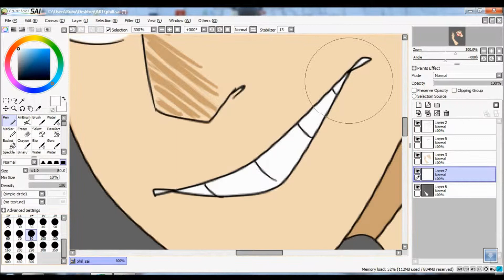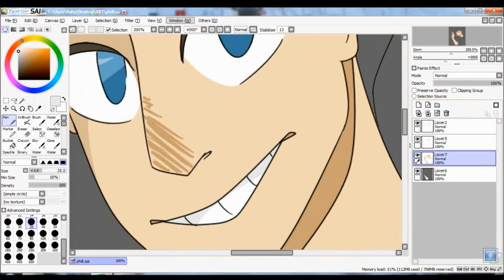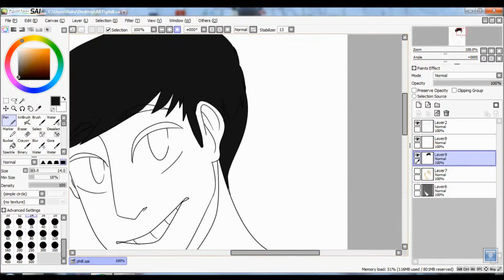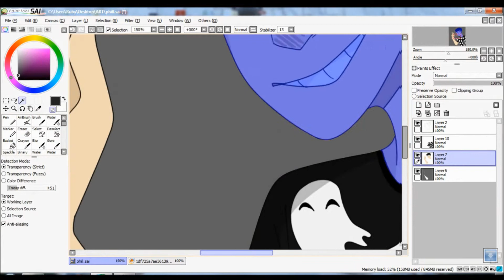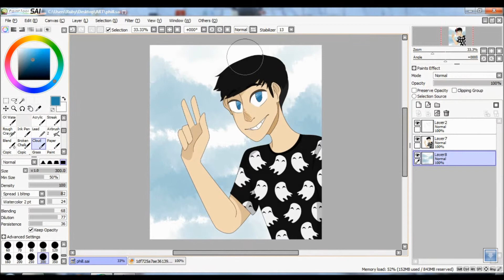Amazingphil SpeedPaint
this shows how much i love Phil Lester

((i love you to Dan!!))